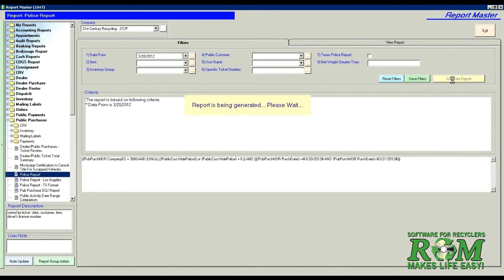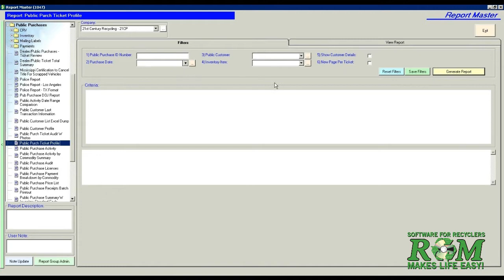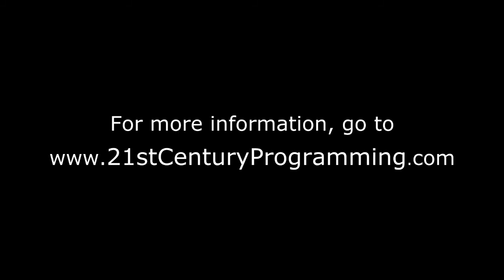An Interview with ROM User, Bruce Falk, Owner, Action Sales & Metal Company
Bruce tells us why he loves the Recycling Operations Manager software system (ROM) developed by 21st Century Programming Bruce has been a client of 21st Century Programming for 10 years and upon installing ROM became a 1st-time computer user. "It's so easy!"